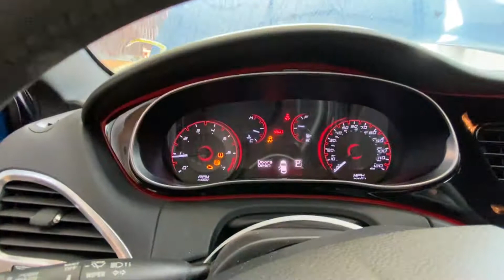21HX349 2015 Dodge Dart